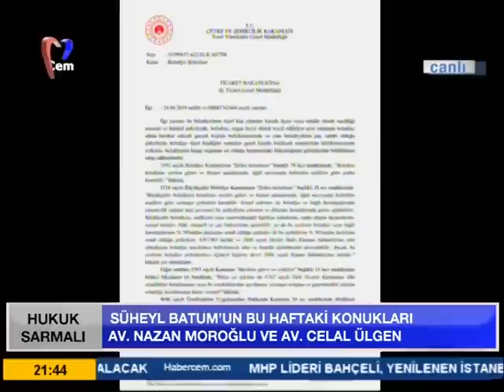Süheyl Batun ile Hukuk Sarmalı // 26 Haziran 2019 (Nazan Moroğlu ve Celal Ülgen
Süheyl Batum’un hazırlayıp sunduğu Hukuk Sarmalı programı değerli konuklarıyla gündemde ki sıcak gelişmeleri, haftaya damgasını vurmuş olayları, siyasilerin açıklamalarını yorumluyor. Yargı sistemimizi, yargıdaki aksaklıkları, hukuki olayları tarafsız olarak Cem TV’de değerlendiriyor.

Balyoz, Ergenekon ve Gezi Davlarının Avukatı olan Celal Ülgen’in ve İstanbul Barosu Başkan yardımcısı Naz Moroğlu konuk oldu. Celal Ülgen ve Naz Moroğlu şu konularda açıklama ve değerlendirmelerde bulundu;
👉23 Haziran seçimleri ve YSK almış olduğu konuları hukuka ve anayasa uygunluğu.

👉 Cumhurbaşkanlığı sistemi ve 23 Haziran İstanbul seçimlerinin bu sisteme etkisi.

👉 Ticaret Bakanlığı’nın, belediye şirketlerine yapılacak atamalarda yetkinin belediye başkanından alınıp belediye meclisine verilmesini.

👉 Gezi Davaları sürecinden, Gezi iddianamesinden ve iddianameye delillerin nasıl toplandığından.

👉Cumhurbaşkanına haret suçu ve bu suça dayanak olan yasanın kapsamından.

👉 Yeni yargı reformu stratejisinden ve yargı reformu paketinin kapsamından.